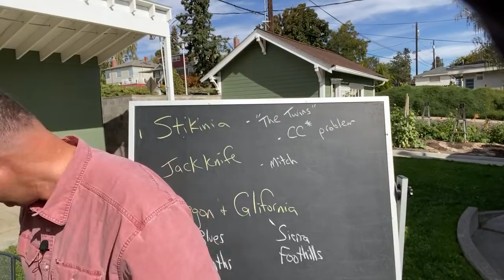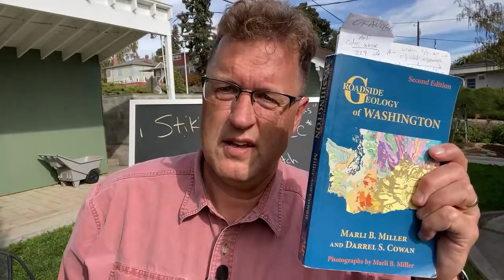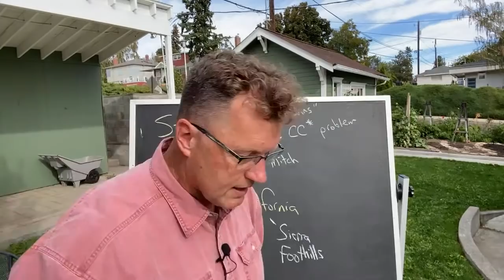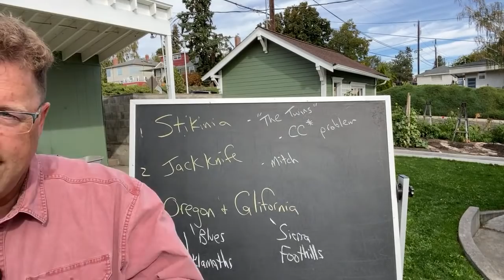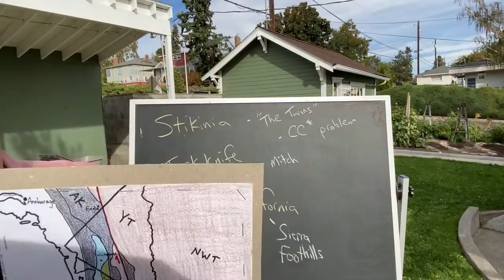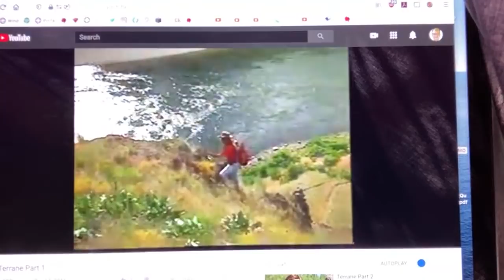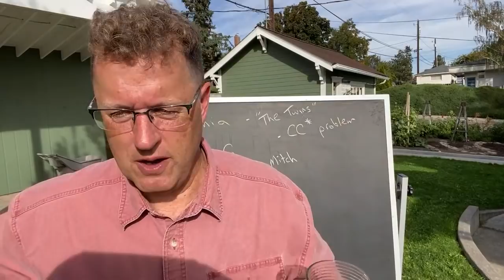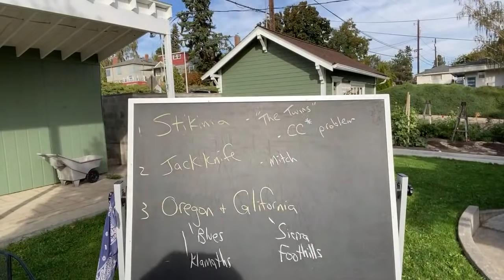Exotic I - Stikinia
Nick Zentner | October 9, 2020.
Exotic Terranes A to Z!  Episode I: Stikinia Exotic Terrane.